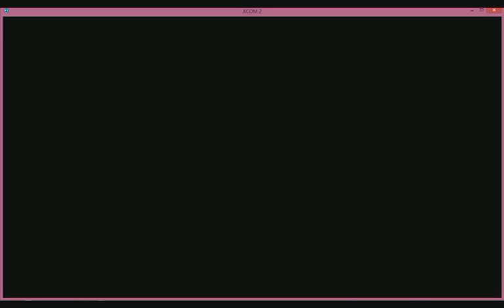Xcom 2 part 23 (The true threat arrives!)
now...we arrive at the hardest area of the game...where the hardest enemies appear!